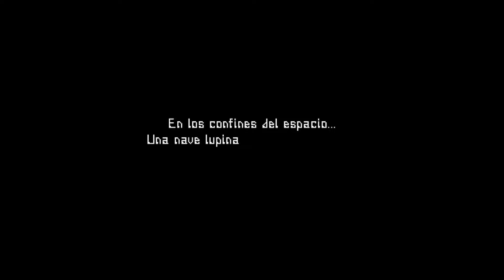Valfaris [First 19 Minutes] - Gameplay PC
Recorrido de los primeros 19 minutos.

| Sobre el juego:

 Ambientado en un remoto rincón del espacio, Valfaris es un trepidante juego de plataformas en 2D cargado de heavy metal y el siguiente título del equipo tras ser finalistas en los Premios Unity con Slain: Back From Hell. Combate brutal. Enemigos letales. Gráficos digitales impresionantes. Una banda sonora salvaje.